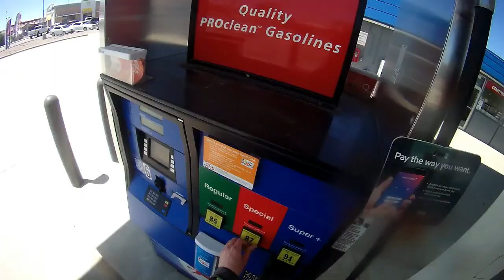Rink-a-Dink Colorado Road Trip Series - Day 4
Some of my oldschool editing quality making a comeback... in limited fashion because my software is still limited to what I can get for free.

Fort Collins, CO to Salt Lake City, UT ... not a bad ride, it was a beautiful route, actually!  Utah was pretty fun as well, unexpected... though I ended up hanging out with other "expats."